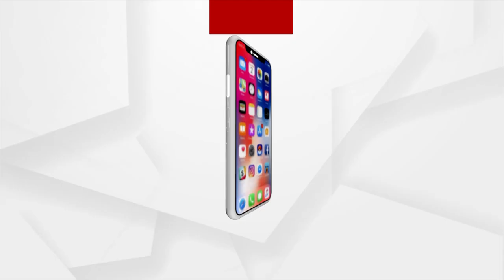Transgender Community Celebrates Sabitri Brata In Bhubaneswar